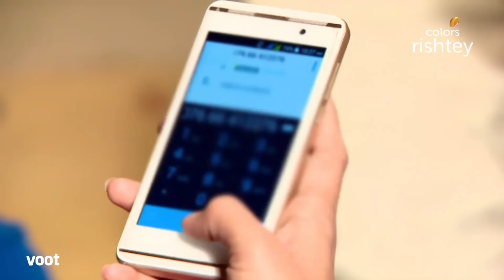Shastri Sisters | शास्त्री सिस्टर्स | Ep. 286 | Devyani Plans To Trap Ajay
After Rajat's relentless search for Ajay fails to yield results, Devyani comes up with a brilliant plan to trap the latter. Later, Rajat tries to expose Kajal in front of Minty but fails. Will Devyani's plan of trapping Ajay work out?

Hailing from a small town in Kanpur, Narayan Shastri's four daughters - Alka, Anushka, Devyani and Peeya, are in for a culture shock as they relocate to Delhi. While coping with their personal struggles, the four sisters learn to live in a big city and yet manage to retain the essence of their small town lives.